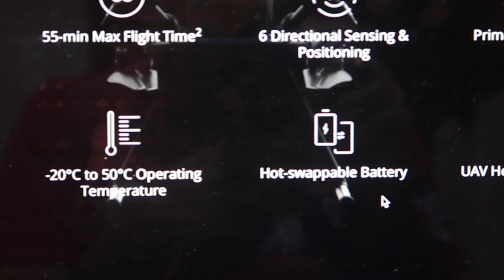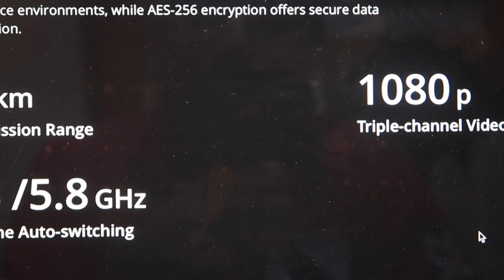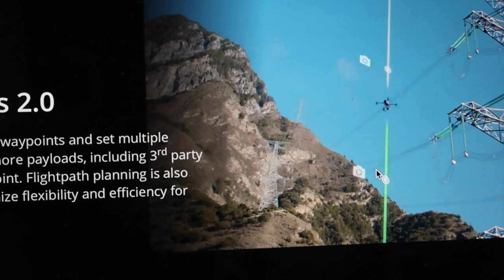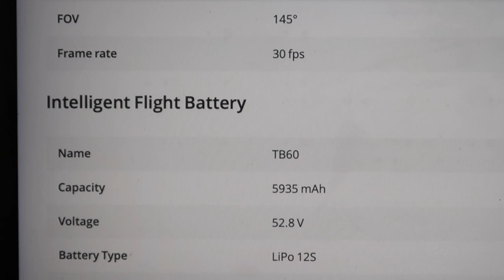DJI MATRICE 300 RTK 300 INDIA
Microphones:
zoom h2n

Gimbal I use :